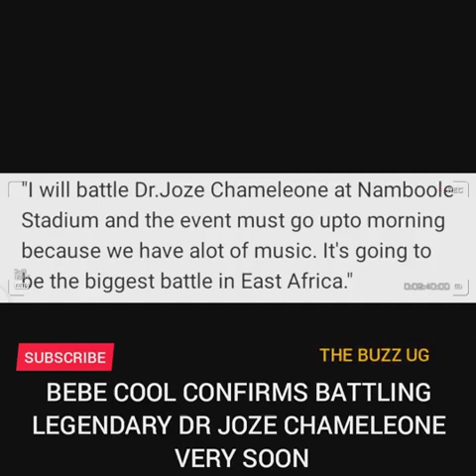CONFIRMED: DR. CHAMELEONE TO BATTLE BEBE COOL MUSICALLY, HOO! CAN'T WAIT FOR THIS ONE.